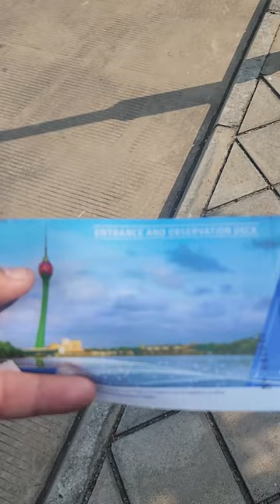Pita Ji goes to Sri Lanka | March 2024 Vlog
Drawing: @kirtansinghdraws